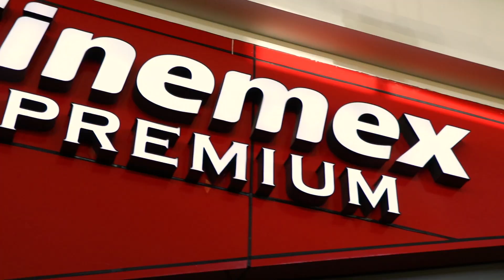LUPITA ARREOLA - Alfombra roja "Mi Gallo" Cinemex - Entrevista por Felix Castillo Televisa